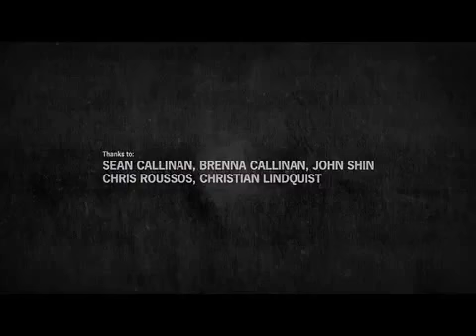EVAGELIZAR 2014 04 14 Formación 03 06 Recurso 02 A History of Evil